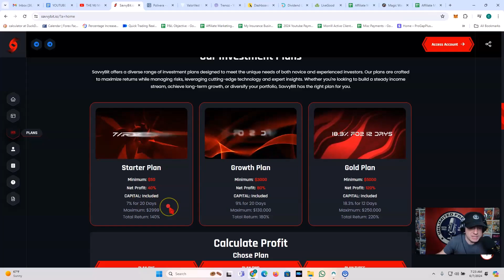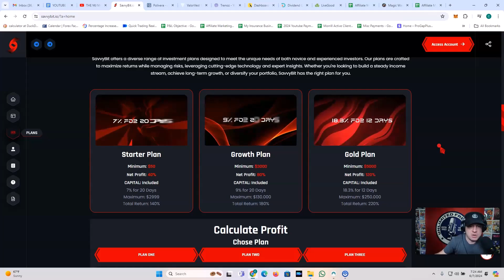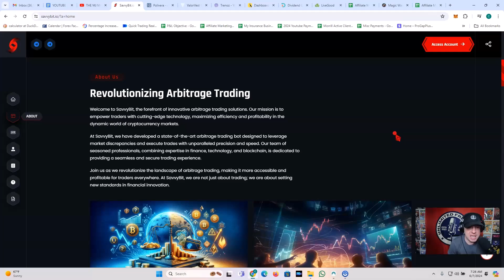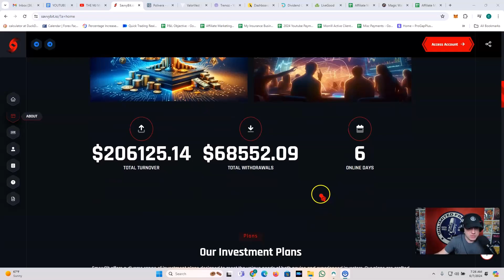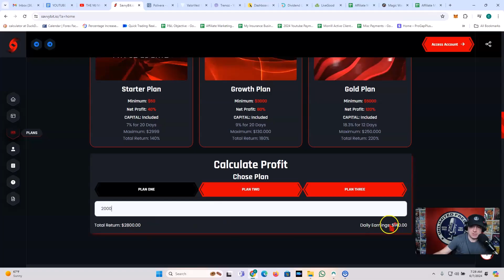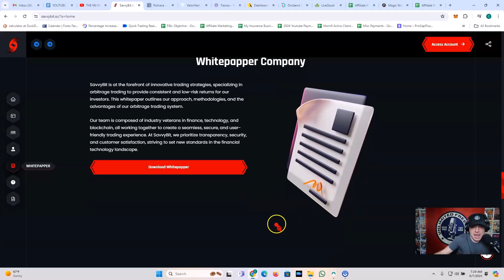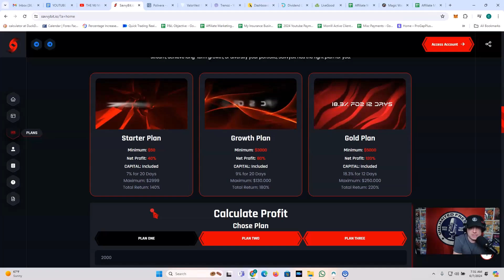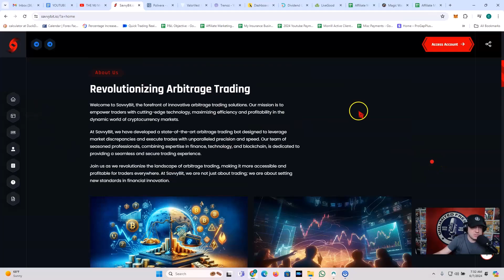HIGHEST PAYING PASSIVE INCOME project SAVVYBIT! Full update and breakdown HERE!